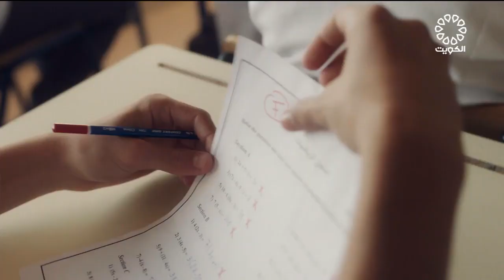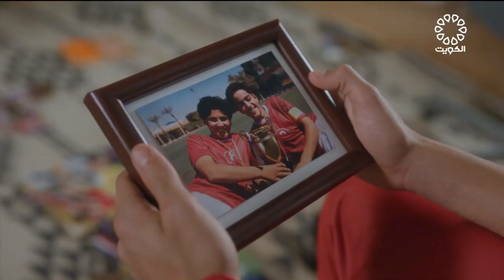لقمة وكلمة 11-4-2023